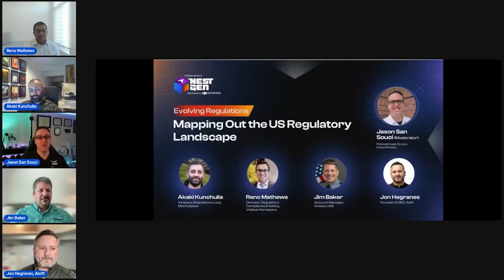Mapping Out the US Regulatory Landscape - NestGen 2024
Explore insights from experts on navigating the complex US drone regulatory landscape at NextGen24. Discover current regulations, anticipated changes, and compliance strategies in the evolving technology sector. Dive into the evolving role of human oversight, the potential of shielded BVLOS operations, and the impact of drone docks on operational capabilities.